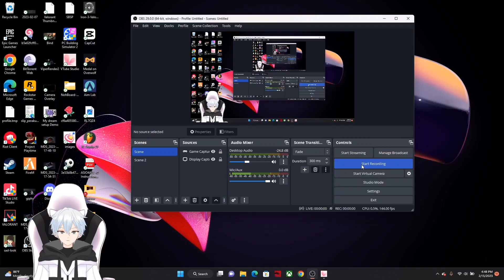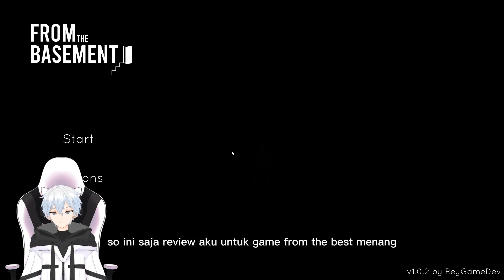dumb ways to die in the basement (from the basement gameplay)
LAPTOP MSi GF63Thin
• Intel(R) Core(TM) i5-10500H CPU
• Ram 8.0 GB
• Graphics Card: NVIDIA GeForce RTX 3050 Laptop GPU

Slama Boyz GANG